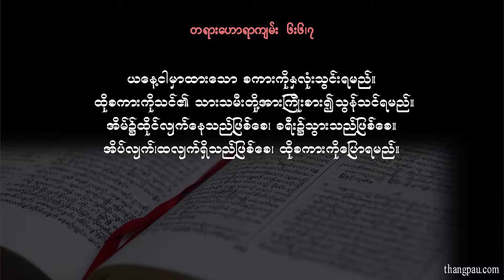Devotional Sermon! by Pr. Kelly P Lyan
Devotional Sermon 20171031